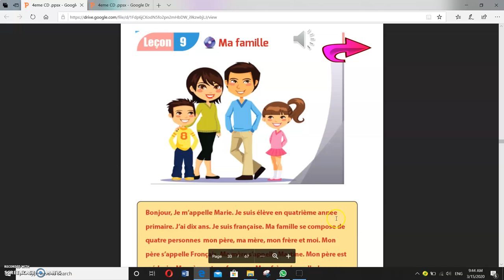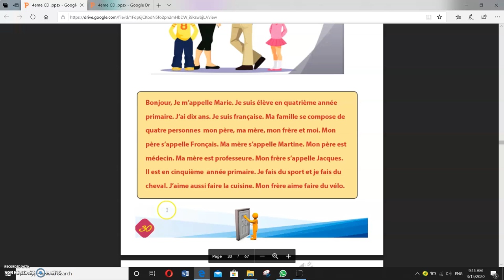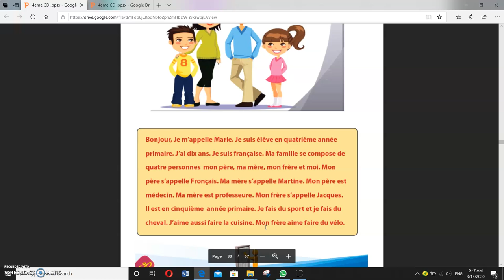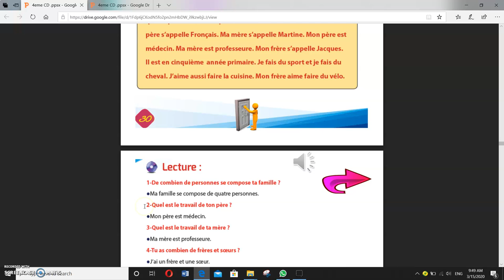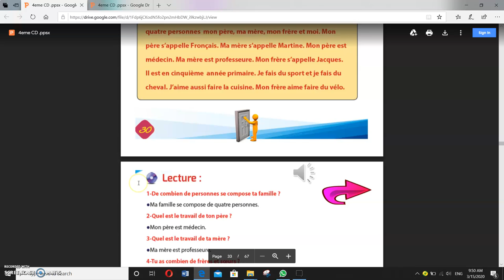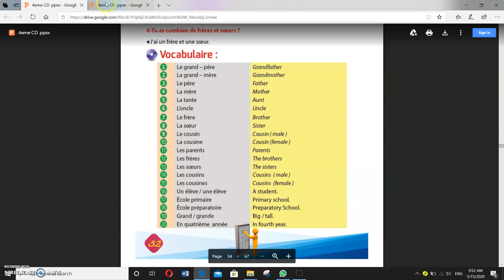French-Grade 4 lesson 9 p30